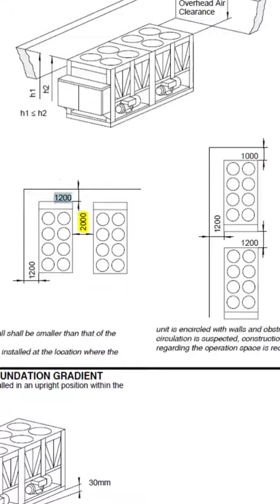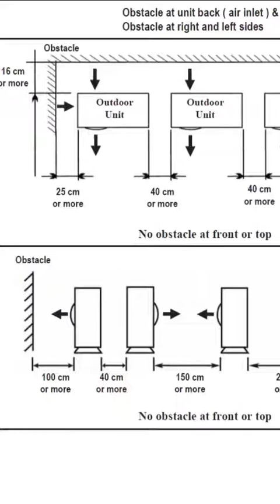ليه العمر الافتراضي لأجهزة التكييف بيكون قليل متابعة الجزء الأول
ليه العمر الافتراضي لأجهزة التكييف بيكون قليل متابعة الجزء الأول 1️⃣
لازم نقراء كتالوجات أجهزة